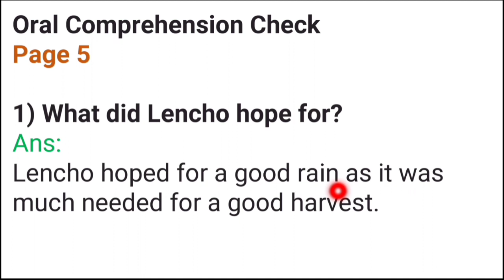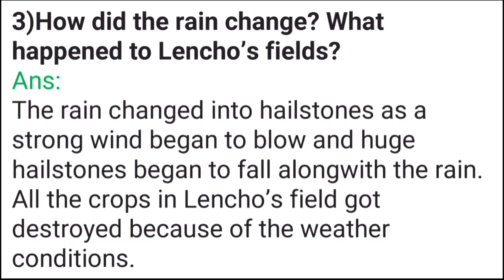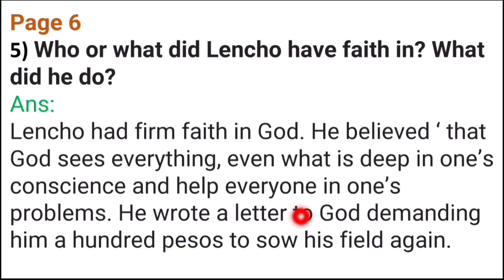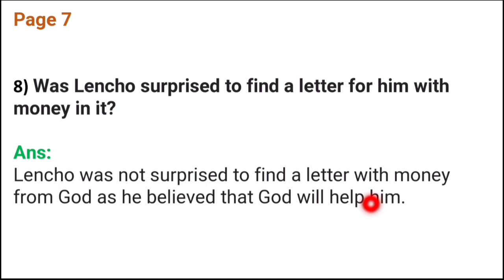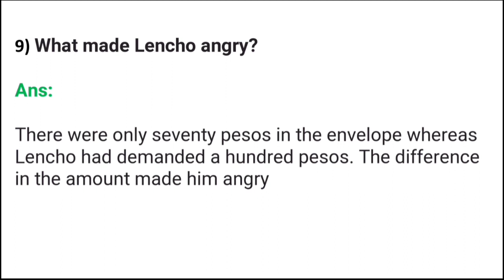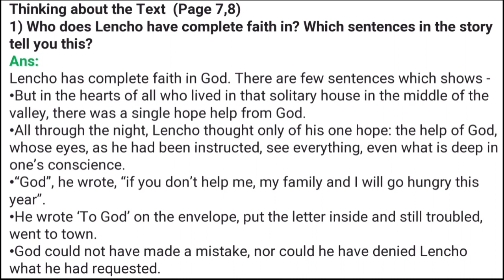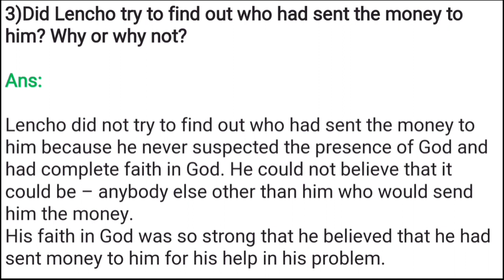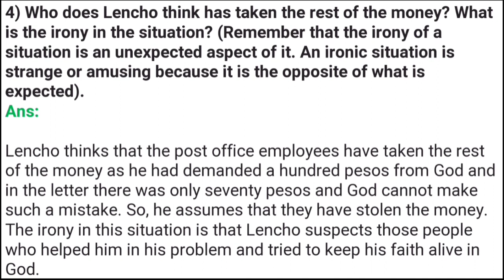"Class 10 English Chapter 1: A Letter to God - Questions & Answers Hindi Explanation"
Class - 10
Subject - English (First Flight)
Chapter 1
A letter to god
Author - G. L. Fuentes

"Welcome to our detailed Hindi explanation of Class 10 English Chapter 1: 'A Letter to God.' This video provides comprehensive questions and answers to help you understand the chapter thoroughly. Perfect for CBSE board exam preparation, this guide covers all important aspects and solutions in a clear and easy-to-understand manner.

Class 10 English Chapter 1 Questions
Oral Comprehension Check
Page 5
1) What did Lencho hope for?

2)Why did Lencho say the raindrops were like ‘new coins’?

3) How did the rain change? What happened to Lencho’s fields?

4) What were Lencho’s feelings when the hail stopped?

Page 6
5) Who or what did Lencho have faith in? What did he do?

6) Who read the letter?

7) What did the postmaster do after reading a letter?

Page 7
8) Was Lencho surprised to find a letter for him with money in it?

9) What made Lencho angry?

Thinking about the Text  (Page 7,8)
1) Who does Lencho have complete faith in? Which sentences in the story tell you this?

2) Why does the postmaster send money to Lencho? Why does he sign the letter God?

3) Did Lencho try to find out who had sent the money to him? Why or why not?

4) Who does Lencho think has taken the rest of the money? What is the irony in the situation? (Remember that the irony of a situation is an unexpected aspect of it. An ironic situation is strange or amusing because it is the opposite of what is expected).

Class 10 English | A letter to god line by line explanation in hindi | Chapter 1 Part 1 |

Class 10 English | A letter to god line by line explanation in hindi | Chapter 1 Part 2 |

A letter to god line by line explanation in hindi | Class 10 English | Chapter 1 | Part 3 |